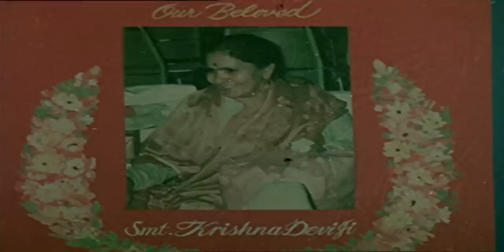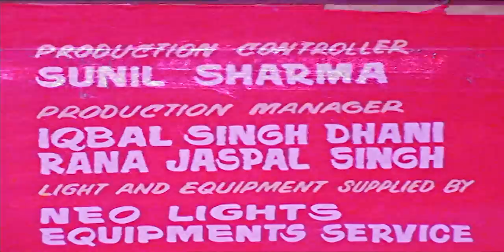Chaitra Navratri | तेरी पूजा करें संसार | Teri Pooja Kare Sansaar Devotional Movie | Sudha Chopra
This Chaitra Navratri 2023, Enjoy Bollywood devotional Hindi movie "Teri Pooja Kare Sansaar | तेरी पूजा करें संसार", starring Raza Murad, Sudha Chopra, Shashi Saxena, Bharat Kapoor, Meher Mittal & others. Directed by Thakur Tapassvi.

Movie:- Teri Pooja Kare Sansaar
Producer: R. K. Duggal
Director:- Thakur Tapassvi
Singers: Mahendra Kapoor, Sulakshana Pandit, Anuradha Poudwal, Narinder Chanchal
Star Cast:- Raza Murad, Sudha Chopra, Shashi Saxena, Bharat Kapoor, Meher Mittal,

The movie is about reincarnation and because of a mother's sins the daughter has to pay for it. The story is about a woman who in her first birth did not believe in god and then due to certain circumstances dies. In her second birth, she was married to the same person but this time she believed in god but was desperate for a child and when she gave birth to a child, she became a statue. For every sin there is a punishment. However, the child she had given birth to was thrown away and a poor family brought her up. She was treated as a servant there. She was thrown away from there too and then she fell in love with a boy named Mangal. Will she ever be able to meet her biological mother? What is the reason for the sorrows in her life?